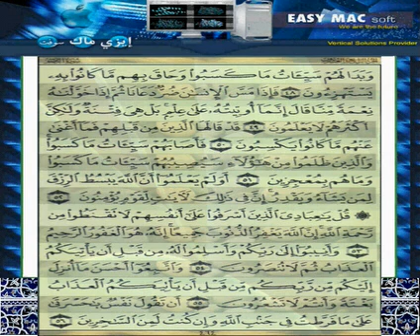Quran Kareem Page 464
القران الكريم صفحة رقم ٤٦٤  سورة الزمر